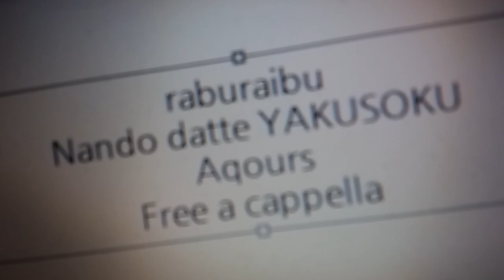ラブライブ！サンシャイン!! - なんどだって約束！ - Aqours Free a cappella フリーアカペラ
ラブライブ！サンシャイン!! なんどだって約束！